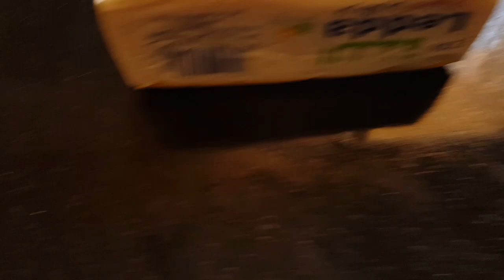عجين مورق سحري في اقل وقت والنتيجة روعة